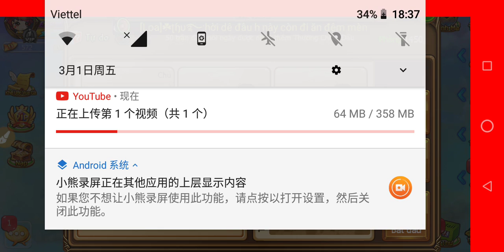歷史上和世界上最經典的15場戰役 ( 15 most classic battles in history and in the world )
Estimated 1500 videos of guild bosses 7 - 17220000 blood
    Game game mobi is a shooting game developed by VNg on December 9, 2014, when the game started the first server 1 - chicks  The game has many challenges and copies in the expedition to play with your colleagues to overcome those challenges  The game also has features to upgrade the map to help players increase their combat power
    + Strengthening gas, cones, shirts t.  +12, the latest version up to +15
 + The features of spirit and stone mosaic (also recently released) help players have more combat force  + Guild feature for Gunners to join together, make friends and fight with bosses together   + The game also has many weekly events for Gunner to make and reap many crows to increase the battle force   + The game also has a lot of different weapons with a type that usually has its own advantages and disadvantages. About 4/2018, the game out more weapons with quality supper, with damage and intensity increased for the Gunner   + October 22, 2018, the game will be updated with a new version (the 12-constellation secret language) to allow Gunner to find items to complete 12 zodiac signs when passing nightmares with other days of opening other copies together. Gunner must reach level 50 to open this feature   + 31/1/2019 game with new version (star) must reach level 55 to open. How is this, I don't know because I'm new to level 45.
I wish the Gunner a happy game
   游戏Gunny Mobi--世界顶级射击游戏，突然出现470我有一个主要的acc和2 acc。
    Acc主要我还在Youtube频道上做，Hinh ff acc不会在频道上发布视频片段.    Facebook：TrangLộcZombies，avatar是成员giuld Hinh   我希望家人能够愉快地观看视频，试着敲响铃声来注册他们的支持频道，每天我制作4到5个新视频
  估计1500公会老板的视频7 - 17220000血
  游戏游戏mobi是由VNg于2014年12月9日开发的射击游戏，当时游戏启动了第一台服务器1 - 小鸡  该游戏在探险中有很多挑战和副本，可以与同事一起克服这些挑战  该游戏还具有升级地图的功能，以帮助玩家增加战斗力   +加强气体，锥体，衬衫+12，最新版本+15   +精神和石头马赛克的特征（也是最近发布的）帮助玩家拥有更多的战斗力  +公会特征让枪手加入到一起，交朋友，与老板一起战斗   +游戏还有许多每周一次的活动让枪手制造和收获许多乌鸦以增加战斗力   +游戏中还有许多不同的武器，其类型通常有其自身的优点和缺点。大约在4月18日，游戏中出现了更多具有优质晚餐的武器，枪手的伤害和强度都有所增加   + 2018年10月22日，游戏将更新为新版本（12星座秘密语言），以允许枪手在通过噩梦时找到完成十二生肖的物品，其他日子打开其他副本彼此。枪手必须达到50级才能打开此功能   + 31/1/2019新版本（星级）游戏必须达到55级才能打开。这是怎么回事，我不知道，因为我是45级的新手。
  نشكرك على مشاهدة الفيديو وإذا كانت جيدة بما فيه الكفاية ، يرجى النقر على زر التسجيل والجرس لتلقي إشعارات الفيديو كل يوم بلا اتصال.   لعبة Gunny Mobi - لعبة الرماية الأولى في العالم ، للملوثات العضوية الثابتة470 لدي لجنة التنسيق الإدارية الرئيسية و 2 لجنة التنسيق الإدارية. Acc main ما زلت أفعل على قناة Youtube Hinh ff acc لن ننشر مقاطع الفيديو على القناة   Facebook: Trang Lộc Zombies، avatar is an member giuld Hinh   أتمنى من العائلة مشاهدة الفيديو يحاول بسعادة دق الجرس لتسجيل قناة الدعم الخاصة بهم ، وفي كل يوم أقدم 4-5 مقاطع فيديو جديدة   نسعى جاهدين لتحقيق 1000 فيديو على يوتيوب Ff في المرة القادمة حتى أنني قمت للتو بعمل فيديو تذكاري ، فإن نقابة Hinh سريعة الخطى ، معركة الرئيس مع قوة رهيبة ورئيسه هو المستوى 7
   يقدر 1500 أشرطة الفيديو من زعماء النقابة 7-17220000 الدم
لعبة لعبة موبي هي لعبة إطلاق النار التي وضعتها VNG في 9 ديسمبر 2014 ، عندما بدأت اللعبة الخادم الأول 1 - الكتاكيت  اللعبة لديها العديد من التحديات والنسخ في الحملة للعب مع زملائك للتغلب على تلك التحديات  اللعبة لديها أيضا ميزات لترقية الخريطة لمساعدة اللاعبين على زيادة قوتهم القتالية   + تعزيز الغاز والمخاريط والقمصان إلى +12 ، أحدث إصدار يصل إلى +15   + ميزات الروح والفسيفساء (التي تم إصدارها مؤخرًا) تساعد اللاعبين على زيادة قوة القتال  + ميزة النقابة لل Gunners للانضمام معا ، وتكوين صداقات والقتال مع أرباب العمل معا   + لعبة لديها أيضا العديد من الأحداث الأسبوعية ل Gunner لجعل وجني الكثير من الغربان لزيادة قوة المعركة   + اللعبة لديها أيضا الكثير من الأسلحة المختلفة من النوع الذي عادة ما يكون له مزاياه وعيوبه. حوالي 4/2018 ، لعبة المزيد من الأسلحة مع العشاء الجودة ، مع زيادة الضرر وكثافة ل Gunner   + 22 أكتوبر 2018 ، سيتم تحديث اللعبة بإصدار جديد (لغة سرية 12 كوكبة) للسماح لـ Gunner بالعثور على العناصر لإكمال 12 علامة زودياك عند عبور الكوابيس مع أيام أخرى من فتح نسخ أخرى كل منهما الآخر. يجب أن يصل المدفع إلى المستوى 50 لفتح هذه الميزة   + 31/1/2019 اللعبة مع الإصدار الجديد (النجم) يجب أن تصل إلى المستوى 55 لفتح. كيف هذا ، لا أعرف لأنني جديد في المستوى 45.  أتمنى لـ Gunner مباراة سعيدة